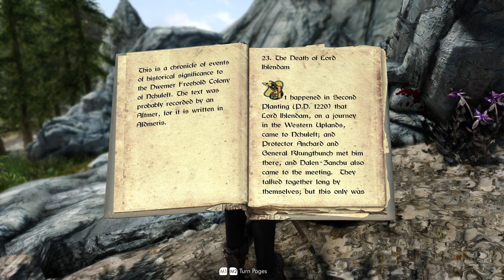A Den of Necromancers | Skyrim Barbarian | Part 7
In part 7 of Skyrim SE Challenge mode. Barbarian Playthrough, no magic no ranged.

Exploration.

Barbarian, no magic and ranged.

Most mods used are SkySA Combat, Elden Ring mods, Leviathan And Reganante Animations, show player in menu and Nordic UI.